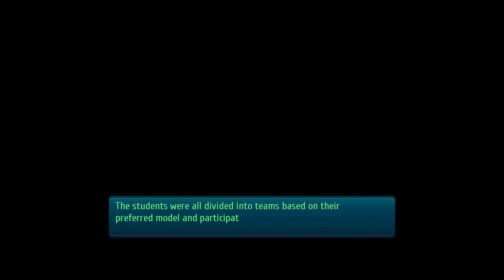Trails of Cold Steel 3 PS4 Boss Spiegel S-Aurelia(Part 1)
Part 1 of the 2 part battle against Aurelia in her Panzer Soldat, Spiegel S on hard mode in Trails Of Cold Steel 3 on the PS4.